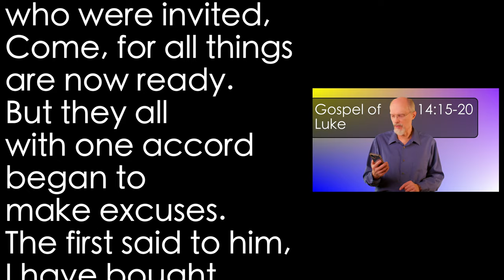Luke 14:15-20 The Excusians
In Jesus' parable, the king invites his citizens to a great feast he will graciously hold for them, but they are all busy with mundane tasks of life and cannot come...